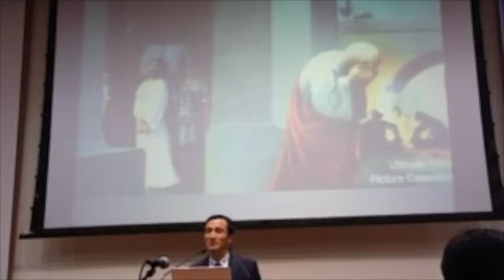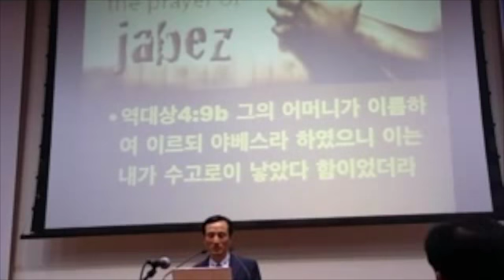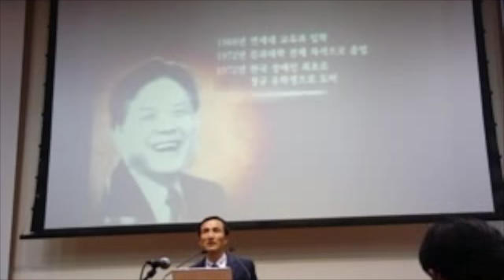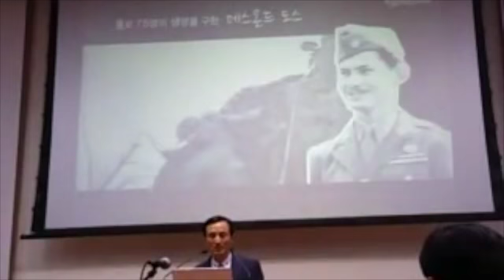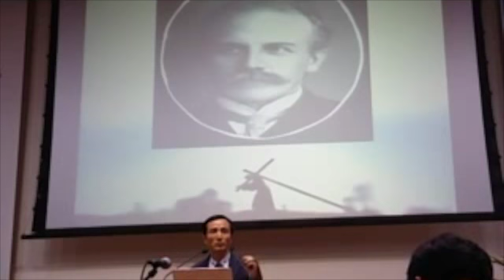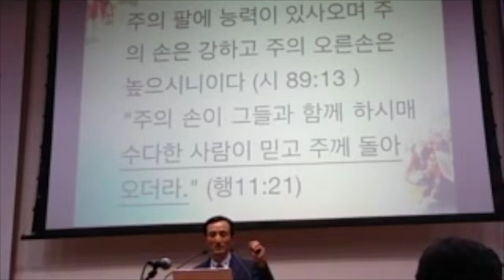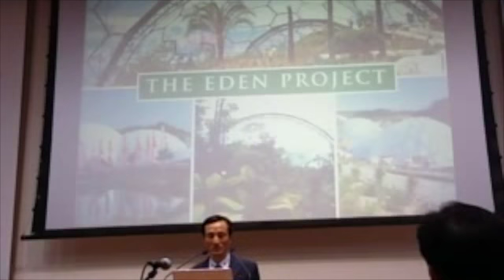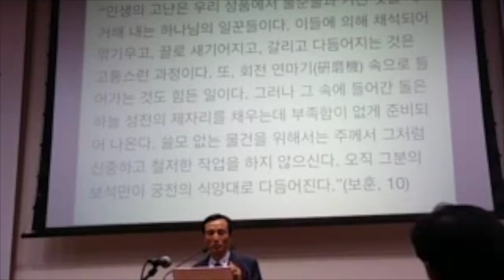야베스의 기도상처받은 치유자 Wounded healer 강영우 vs 조용기 2017 0317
This video is about 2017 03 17 Wounded Healer's Suffering